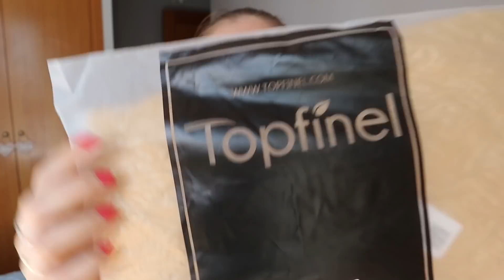MUCHO POR HACER 💪 | HABITACION "OTOÑAL" 🍁| ALIEXPRESS 11.11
😜¡Ojo! Cupón para los nuevos:YHKOL4
4€ de descuento por compras superiores a 5€, válido hasta 2021/12/31

😜 Este 11.11 os esperan DESCUENTAZOS
✔ Hasta -80% dto. y envío gratuito

✔Periodo promocional: Warm-up Del 28 OCT al 10 NOV y DESCUENTAZOS del 11 a las 9 de la mañana , solo durante 48h.